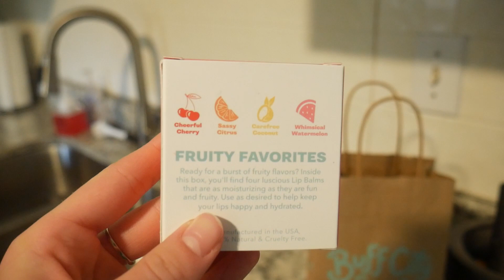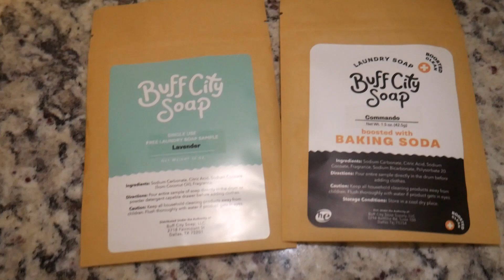Slow Fall Day In My Life// Taking Lunch to my Boyfriend, Trying Buff City Soap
Hi guys. This is a slow fall day. I wasn't feeling the best so decided to take the day for myself and ended up watching a movie as well as seeing a good friend.